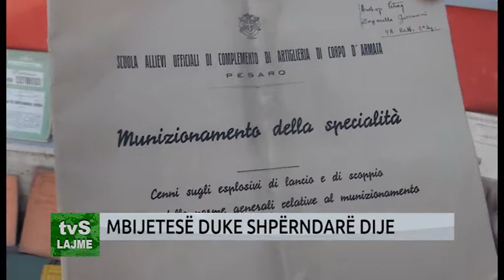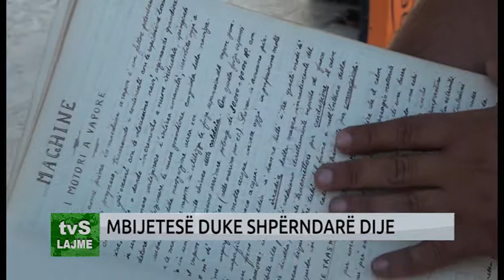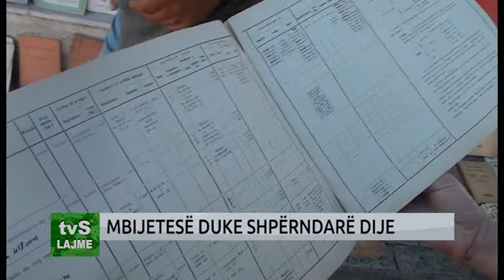MBIJETESË DUKE SHPËRNDARË DIJE